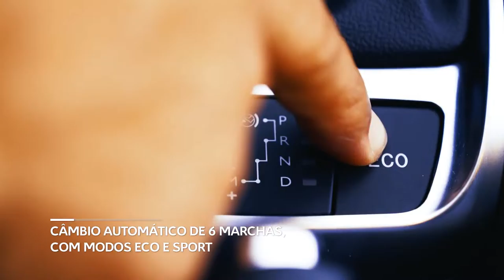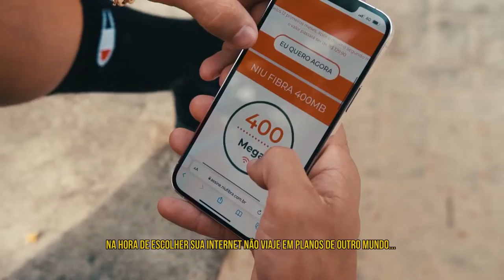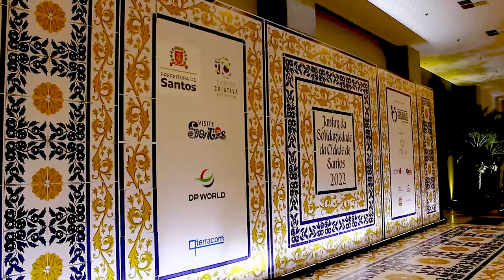06.08.2022- Programa Na Moral - Jantar de Solidariedade de Santos2022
Todo sábado as 20h no Santa Cecília TV.